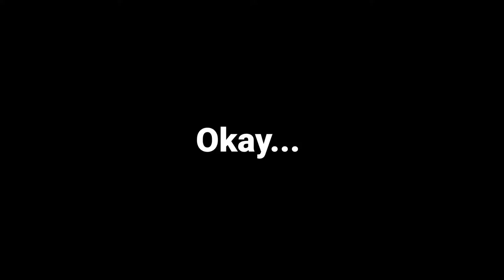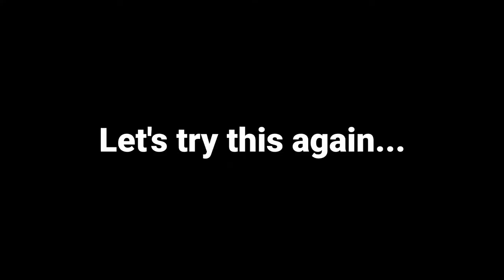Thomas der Womanizer || Streamhighlights vom 02.10.2019 || LateNightStreaming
Viel Spaß mit den Highlights aus dem LateNightStreaming Stream auf Twitch vom 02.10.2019!

|| Musik ||